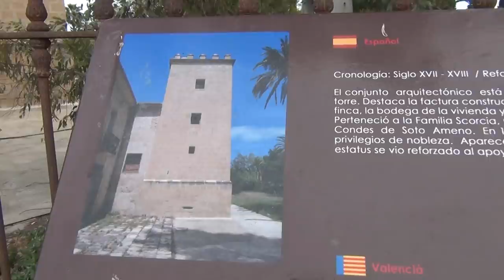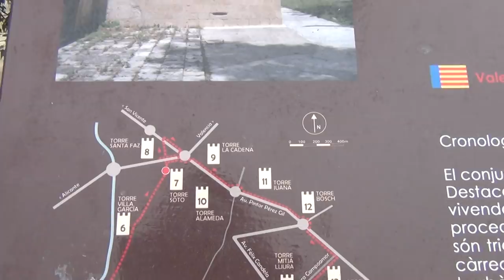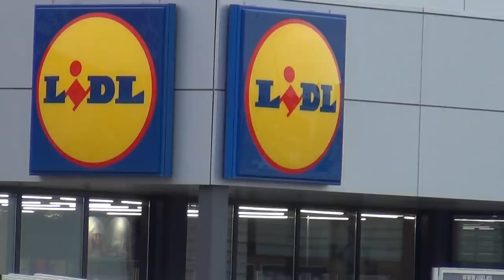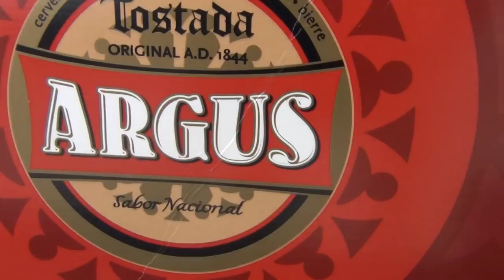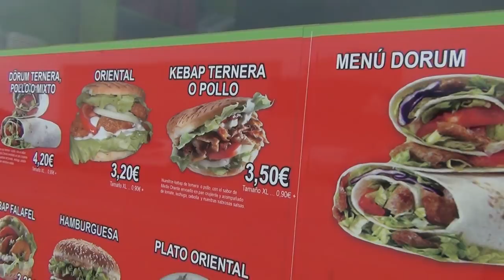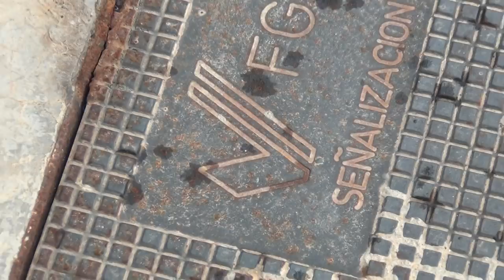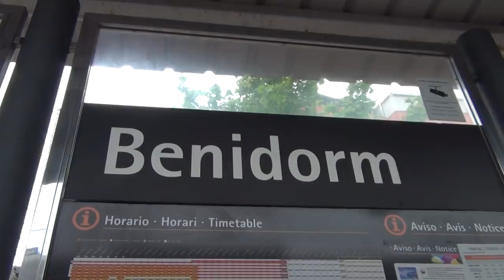Sean Hross survives Terrible Storm while Hitchhiking through Spain with Deadly Venomous Viper Snakes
Hitchhiking in the South of Spain sucks, except on the tourist coastal mediterranean motor way, except solidary Catalunya and probably except the Rh. Neg. Basque country, who like the Catalunyans know, what solidarity is. Watch video "The Swiss Beast - Home of the Devil"